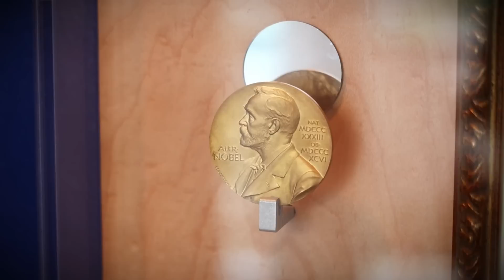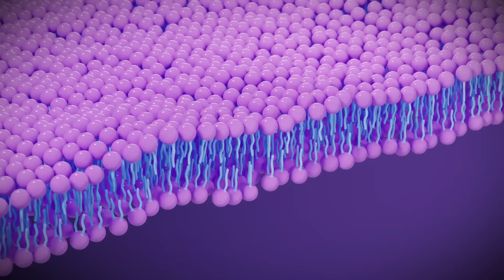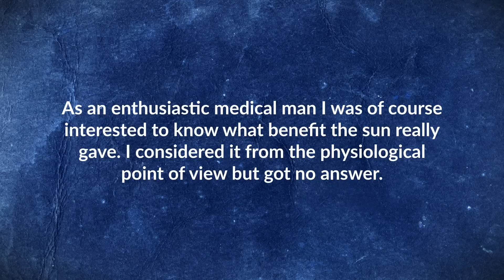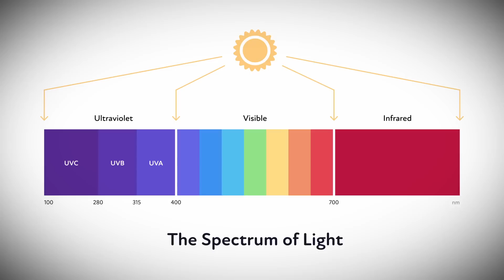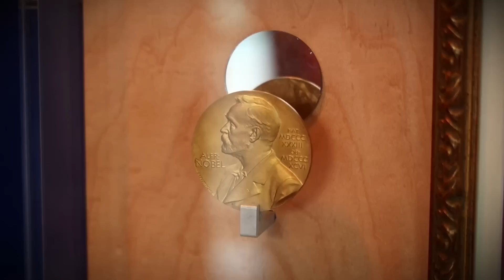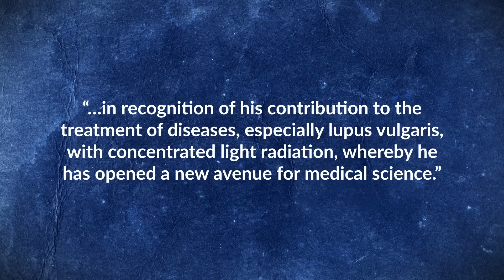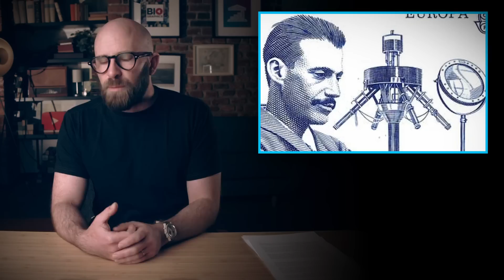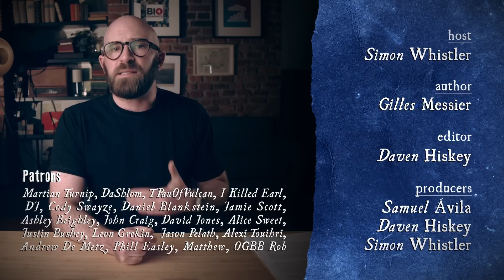The Surprising Country With the Most Nobel Laureates Per Capita and the Man Who Made it Happen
Discover the remarkable story of Niels Finsen, the Faroe Islands' only Nobel laureate. Learn how his pioneering phototherapy transformed medicine and brought relief to thousands. Watch now for this forgotten history!